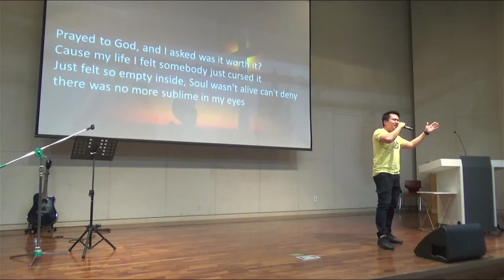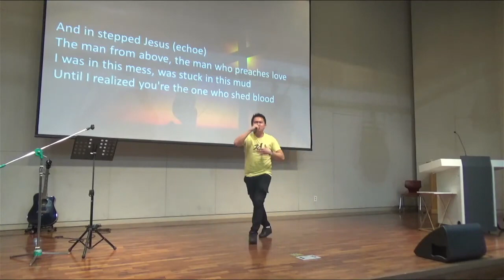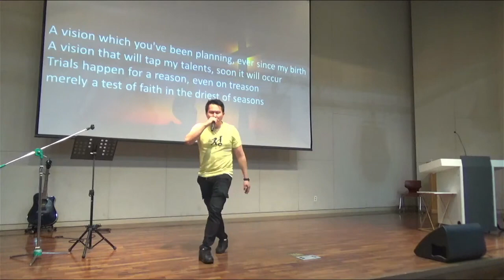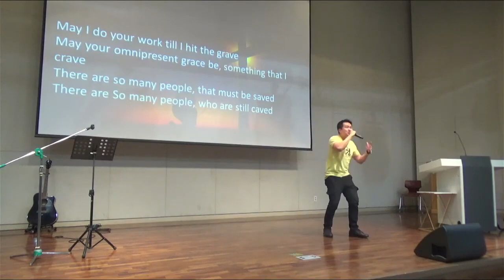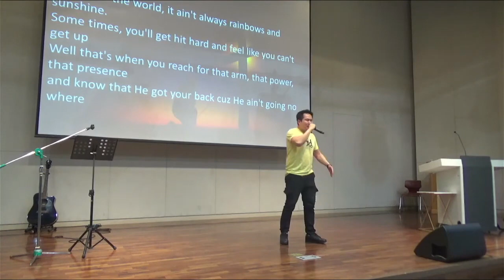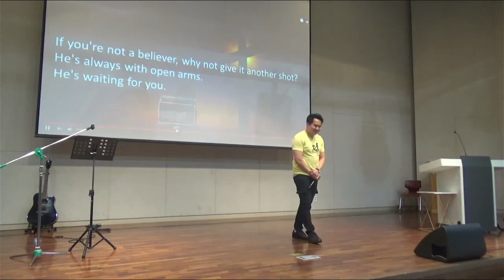Dawit Baek - Trials Performance